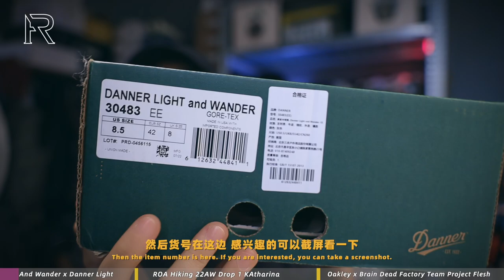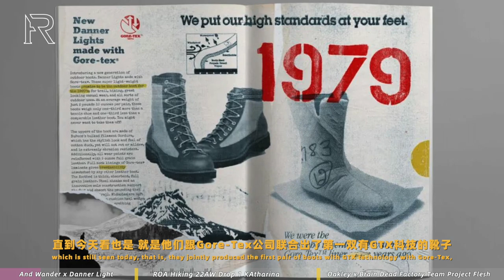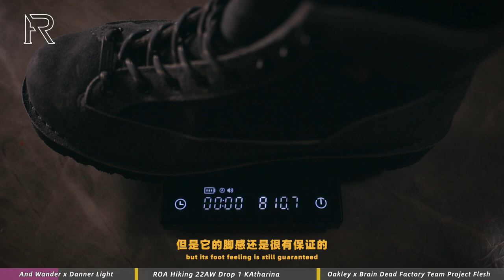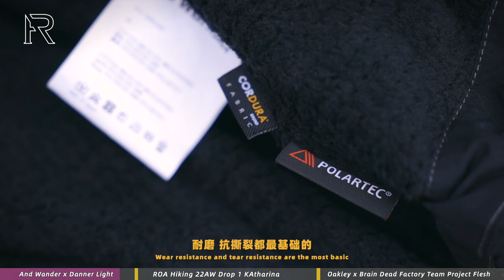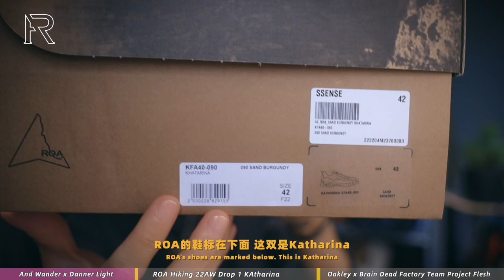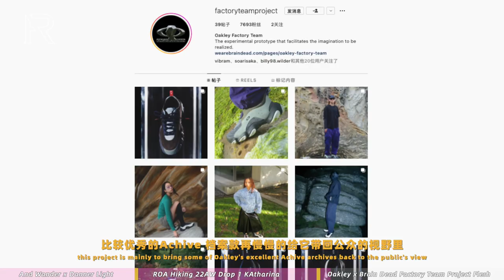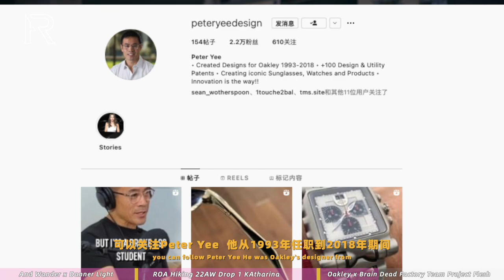「ENG SUB」Alternative Kicks/Oakley x BrainDead/ROA Hiking/Danner Light -很难撞款就对了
本期影片不包含任何商务付费合作内容
出镜产品与品牌：
 And Wander x Danner Light / Filed Parka
ROA Hiking 22 AW Drop 1 Katharina
Oakley x Brain Dead Factory Team Project Flesh
Nosucism 22 AW